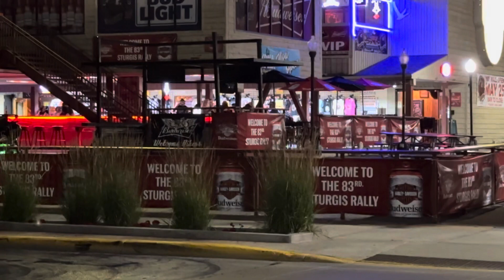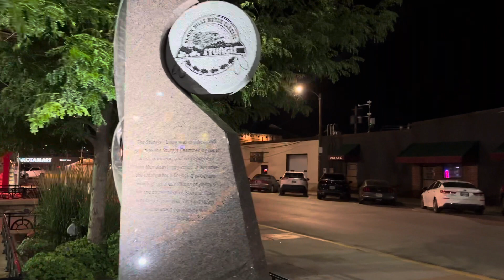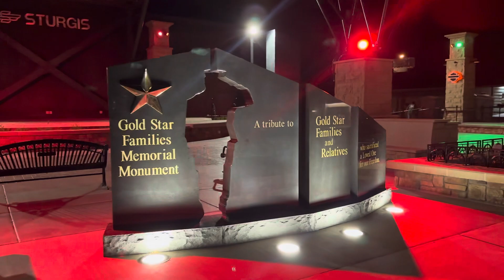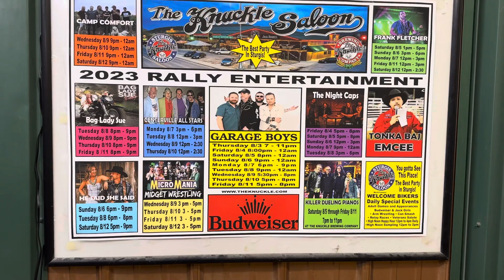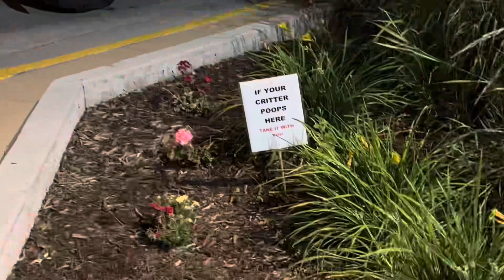Late night walk around Sturgis before the official start of the 2023 Sturgis Motorcycle Rally